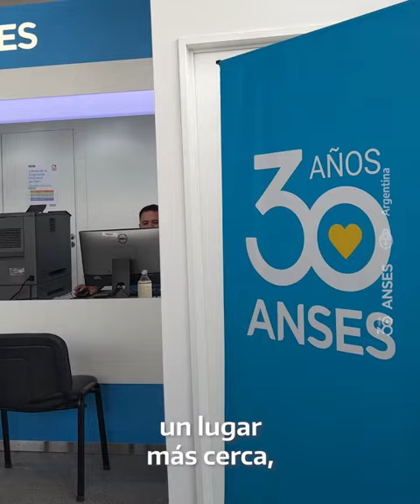NUEVO PUNTO DE ATENCIÓN EN QUILMES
📍La directora ejecutiva Fernanda Raverta visitó junto a la intendenta Mayra Mendoza el nuevo punto de atención en el Centro de Gestión y Participación Ciudadana de Bernal Oeste.

✅ Las vecinas y vecinos de Quilmes ya pueden acercarse de lunes a viernes de 8:30 a 14:30 hs para hacer trámites y consultas de la ANSES.